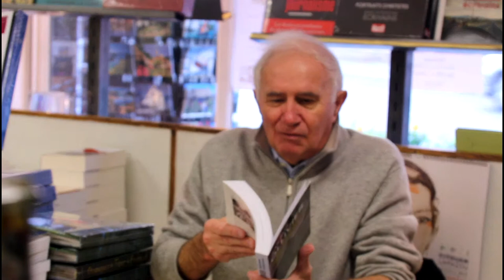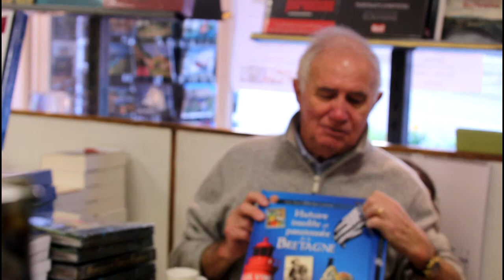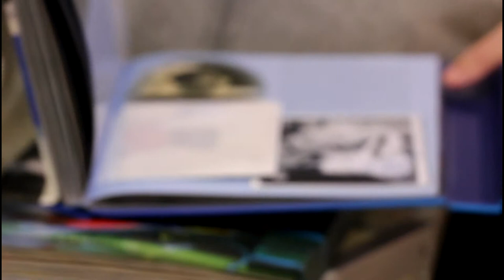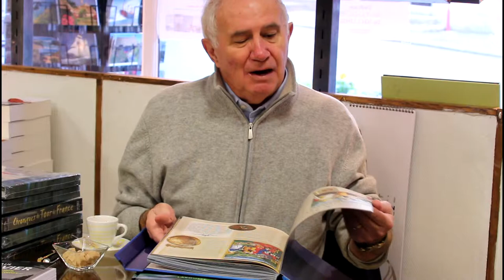Jean-Paul Ollivier en dédicace à Pont-Aven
Jean-Paul OLLIVIER est venu le dimanche 30 novembre de 10h00 - 12h30 à la Pension Gloanec à Pont-Aven présenter ses deux derniers livres :

- "Un peu de mémoire, beaucoup de souvenirs". aux Eds Palantines
Dernier livre de souvenirs sur ces quarante années au service du cyclisme, du Tour et de la bonne humeur.

- "Histoire insolite et passionnée de la BRETAGNE" aux Eds Larousse
Pus de 300 photographies, des fac-similés d'exception dessinent le portrait d'une région étonnante et passionnante - richesses connues et trésors cachés